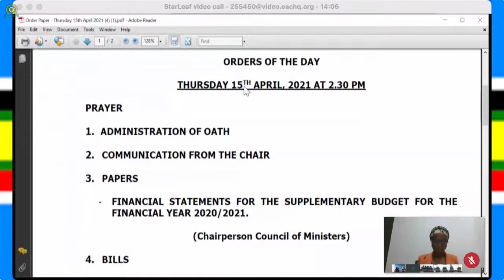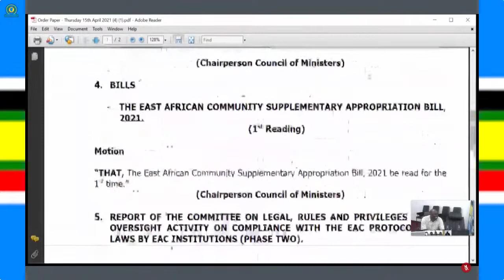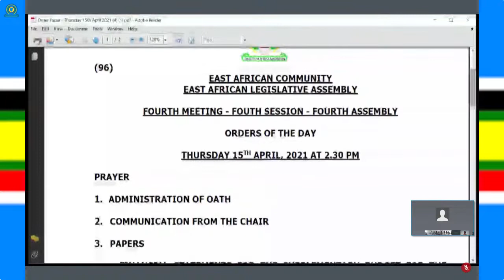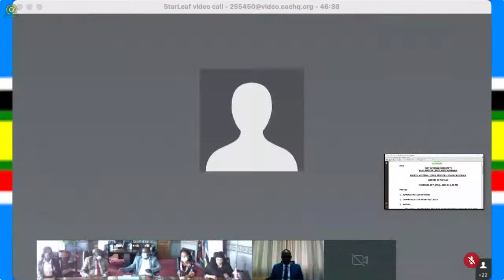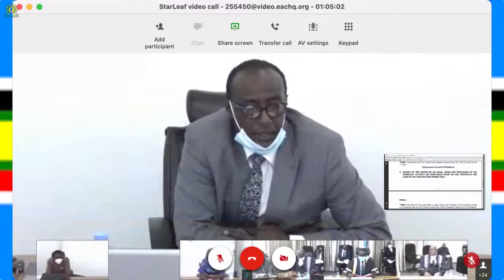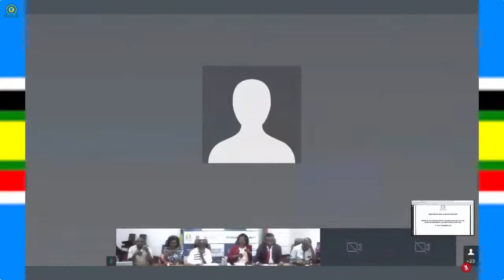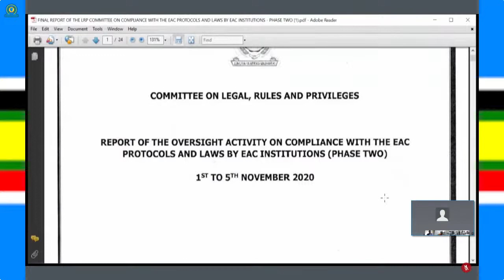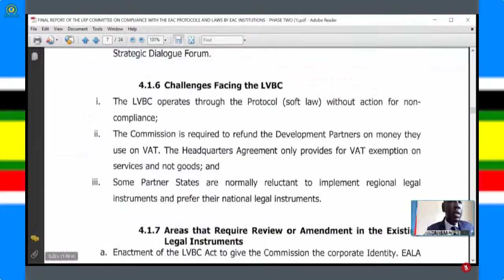EALA Plenary 15/4/2021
Live Plenary Session